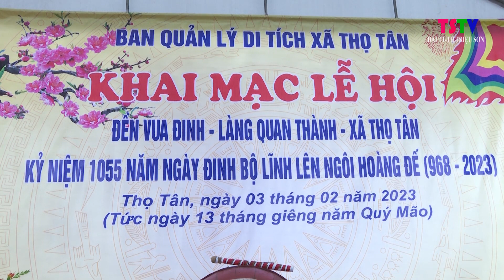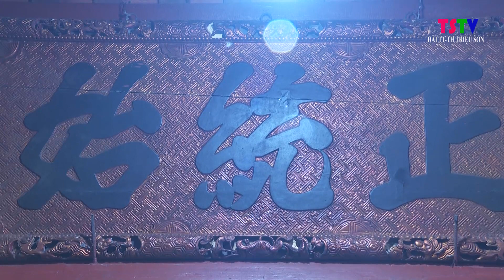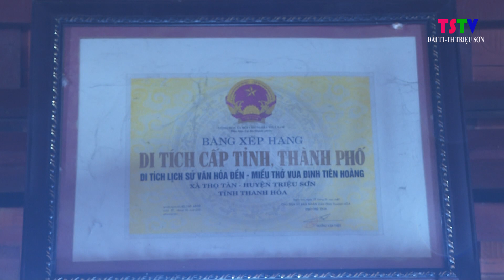Khai mạc Lễ hội Đền Vua Đinh, làng Quan Thành, xã Thọ Tân